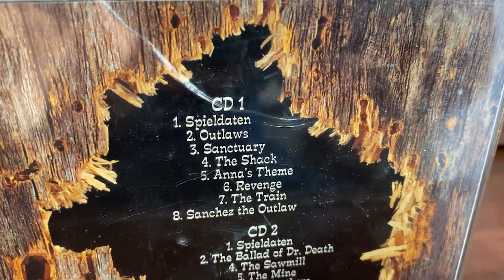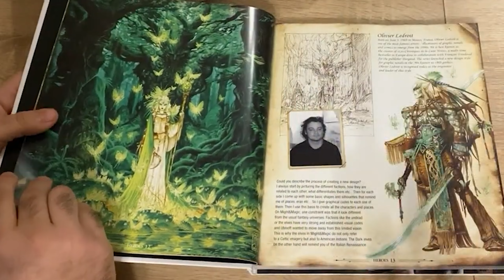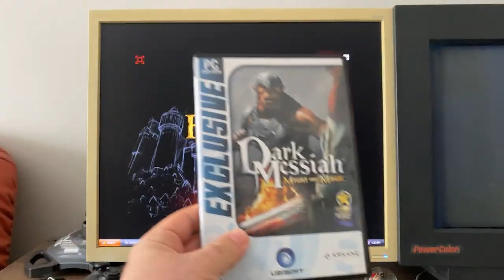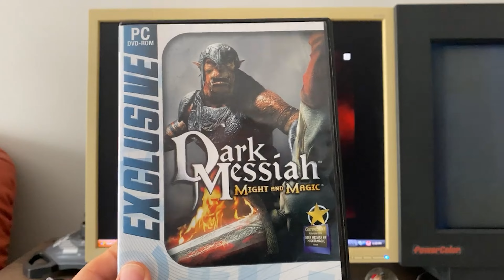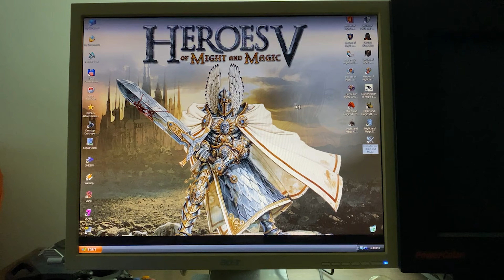Câteva jocuri retro aproape uitate (dar pe care TREBUIE să le joci!)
Câteva jocuri marfă din arhiva retro. Chiar dacă sunt aproape uitate sau complet obscure, trebuie neapărat jucate!

TIMESTAMPS:
00:00 Hey hey hey hey
01:20 Outlaws
05:45 Cybermercs
08:52 Shogo MAD
12:23 C&C Renegade
17:12 Oni
21:00 Screamer
24:32 Dark Messiah